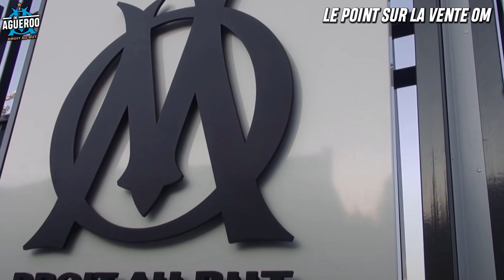VENTE OM : LE CLAN AL-WALID RÉAGIT, ÇA CHAUFFE POUR SAMPAOLI, LE COMMUNIQUÉ DES SUPPORTERS - Actu OM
Toutes les infos et news qui font l'actualité de l'Olympique de Marseille dans cette petite série. Au programme :

- MERCATO OM : Esey Gebreyesus signe a l'OM
- MERCATO OM : Watford saisit la FIFA pour le dossier Pape Gueye
- Le communiqué des groupes de supporters de l'OM
- MERCATO OM : Négociations avancées pour Sampaoli
- VENTE OM : Un conseiller d'AWBT répond aux rumeurs sur le rachat